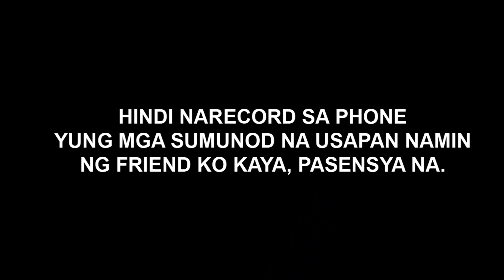PRANK CALLING MY FRIEND'S BOYFIE | SUCCESSFUL BA?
Auxtreme PH invites you to like/follow